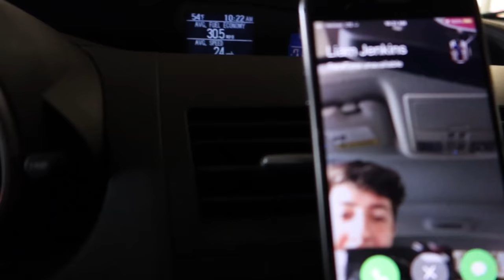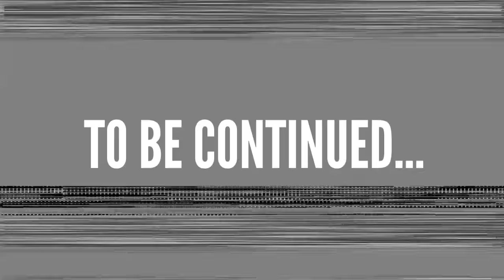EPIC WORKOUT W/ SAWYER AND LIAM | OHIO-BOUND | ARNOLD CLASSIC PART 1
howdy. here's part one of the mini series of our experiences in Ohio. Next videos are gonna be insane btw, hope you guys are looking forward to it. :)